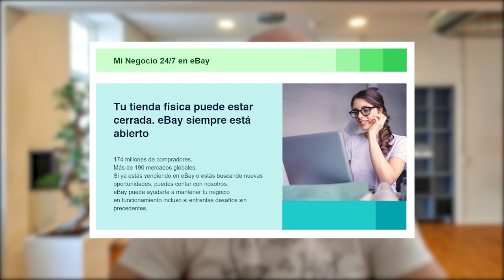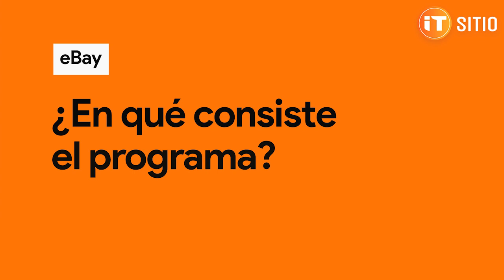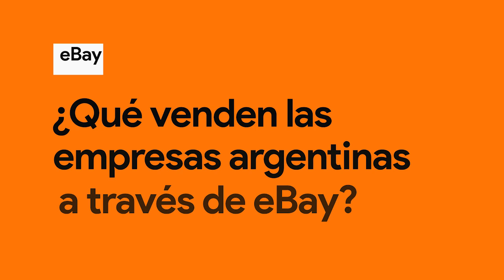CharlasIT | Xavier Aguirre de eBay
Xavier Aguirre - Desarrollo de negocios para LATAM eBay

eBay invertirá 10 millones de pesos para apoyar a las Pymes argentinas
Los negocios argentinos que estén interesados en formar parte del programa “Mi negocio 24/7 en eBay” para acceder al apoyo y beneficios que ofrece eBay, deberán llenar el formulario de aplicación que se encuentra disponible en este hasta el 31 de julio de 2020.